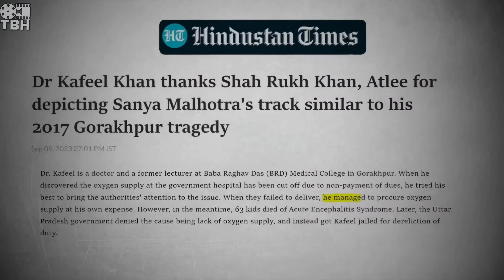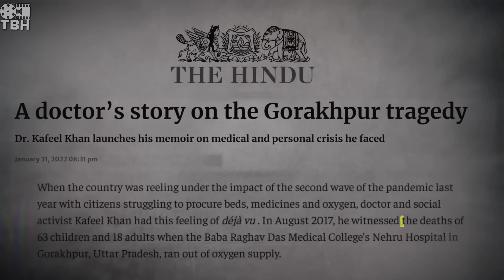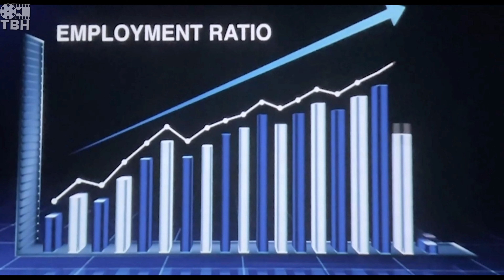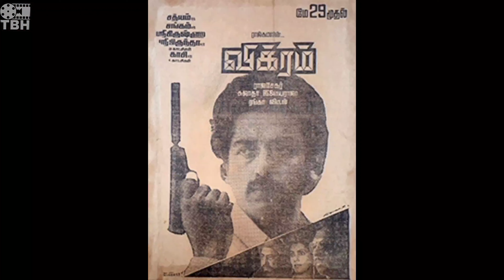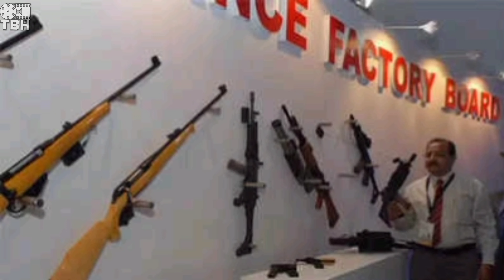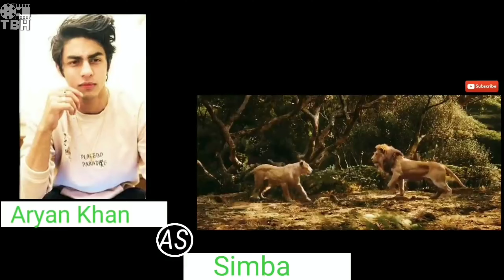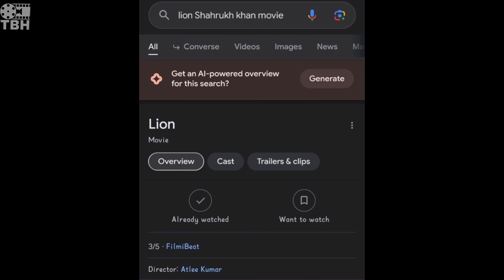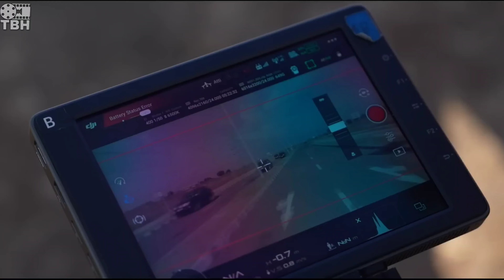JAWAN NOT ONLY A FILM Shahrukh Khan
00:00 intro
00:19 SRK Hairs
01:21 Real Life Case
02:10 Aparichit Connection
03:05 Atlee Assistant Director of Shankar
03:17 Realism
03:28 Vikram Rathore
03:36 Vikramkudu
04:02 Rowdy Rathore Reference
04:45 Dil Toh Pagal Hai Reference
04:52 Factories and Pollution
06:04 Kaali inspired from Real Life
06:16 Batman Bane
06:24 Shahrukh Khan Real Gentleman
08:18 51 Special Action Group 1985
08:36 Vikram Movie
09:04 Leader Vikram
09:18 Defective Weapons
10:07 Aparichit Punching Bag Reference
10:21 Head hit
10:31 Pen Scene Makkhi Movie
10:49 The Lion King Reference
11:08 Hindi Voice of The Lion King
11:38 Baby Show Scene
12:01 Sangay Tsheltrim
12:18 Bhopal Gas Tragedy Reference
12:49 Mufasa & Simba
13:07 Voice of SRK
13:21 Meta Commentary
13:52 Memory Trigger
14:18 SRK and Shotgun
14:35 Movie Conclusion
14:55 Outro

Jawan trailer release date
Jawan trailer
Jawan trailer updates
Jawan trailer review
Jawan Teaser
Jawan movie
Jawan shahrukh khan
Jawan shahrukh
Jawan trailer
Jawan Prevue Teaser Trailer
Jawan Prevue
Jawan Teaser
Jawan Trailer
Jawan Teaser Trailer
Jawan Prevue Teaser
Jawan Trailer SRK
Jawan Trailer
Jawan Prevue
Jawan Prevue Review
Jawan Trailer Update
Jawan Trailer Announcement
Jawan Postponed
Jawan First Day First Show
Jawan Song Announcement
Jawan Poster Release Date
Jawan Song Reaction
Jawan |Official Hindi Prevue |Shah Rukh Khan |Atlee Nayanthara vijay Sethupathi Deepika |Anirudh
Jawan Things You Miss
Jawan Things You Missed
Jawan Reaction
Jawan Prevue Review Breakdown
Jawan Breakdown
Jawan trailer review
Jawan Trailer Update
Jawan Trailer SRK
Jawan Trailer Release
Jawan Trailer Details

TBH (TheBollyHollic) channel sometimes use Film Clips, TV series Clips, Web Series Clips, Animation Series Clips to explain about the Film, Web Series, Trailers and Songs, but all under section 107 of the copyright Act 1976, allowance is made for FAIR USE for purpose such as criticism, comment, news reporting, teaching, scholarship and research.